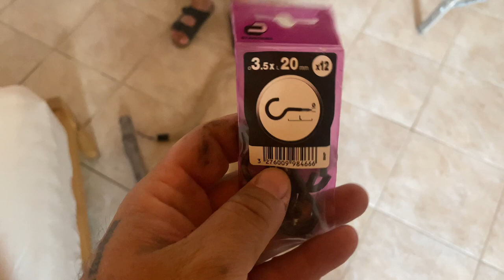ΞΑΝΑΜΠΑΙΝΩ ΣΤΗΝ ΝΤΟΥΛΑΠΑ | part 1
κάποια σαββατιάτικη τρέλα !